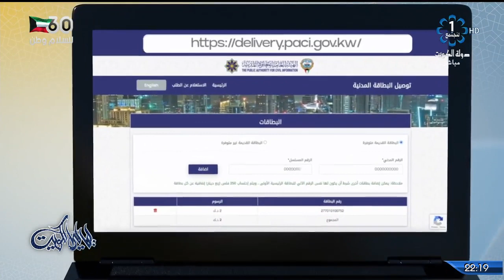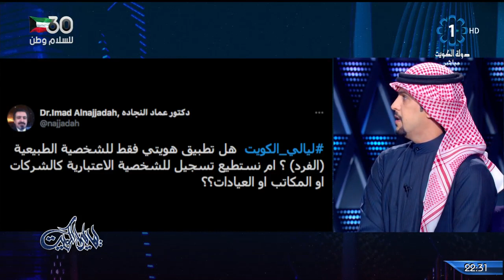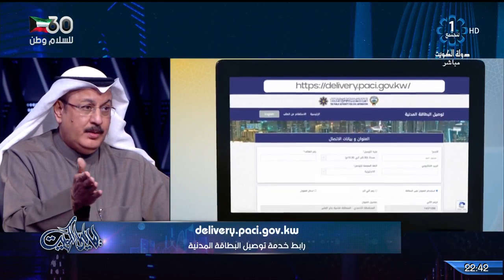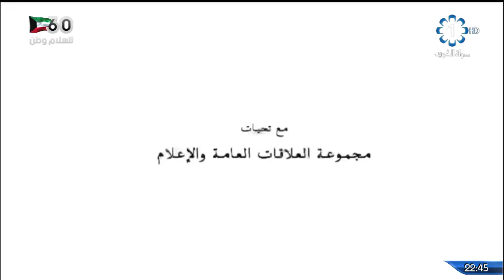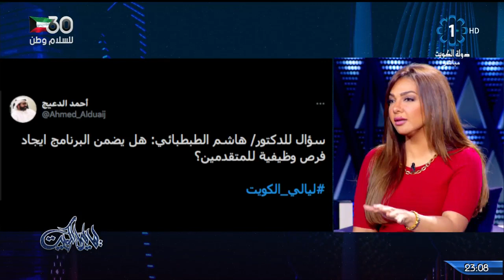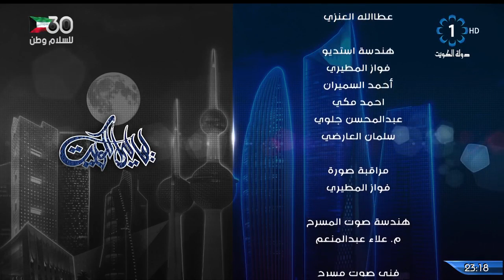برنامج ليالي الكويت 15-2-2021